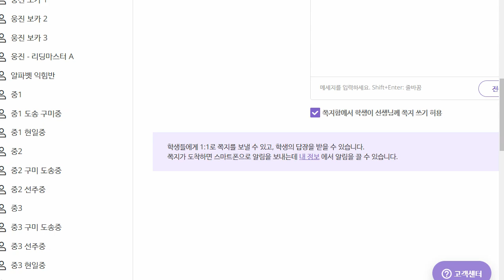신혜원 2022 04 05 보카 성취도 95